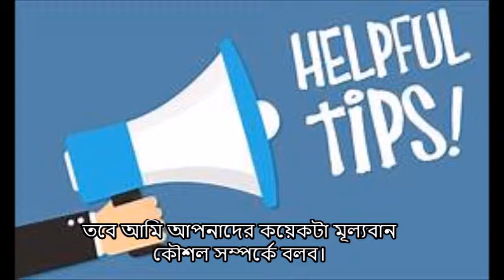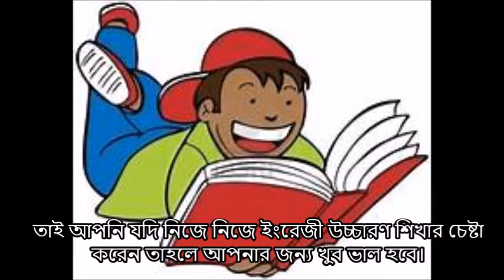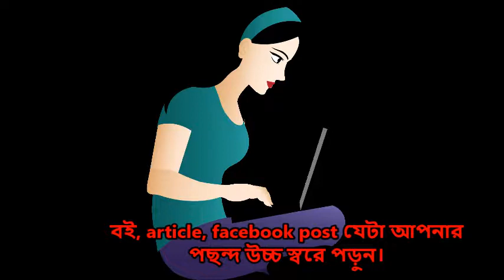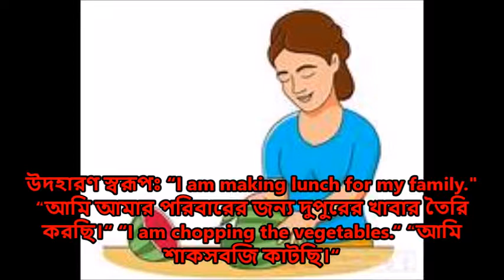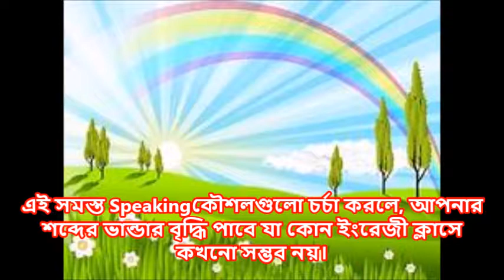Learn Spoken English Fluently /ইংরেজী ক্লাস না করে মাত্র ৩০ দিনে ইংরেজীতে অনর্গল কথা বলুন